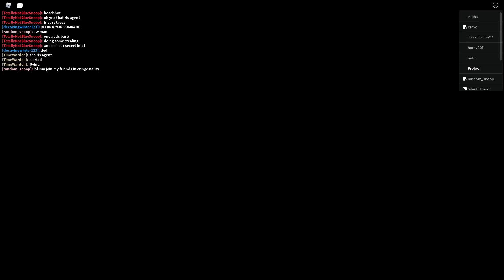Survival Of the Flying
*glass shattering sound effect*